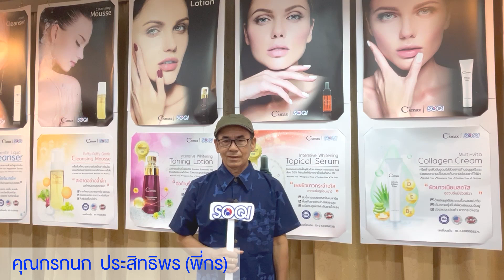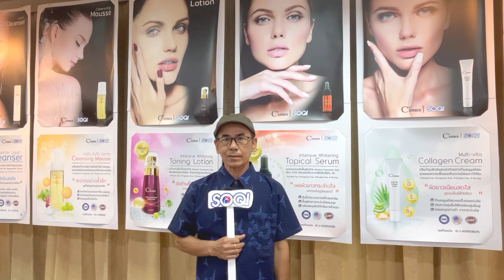คุณกรกนก ประสิทธิพร - อาการกรดไหลย้อน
คุณกรกนก ประสิทธิพร-อาการกรดไหลย้อน เป็นมานาน ไปหาหมออาการยังไม่หายขาด ตัดสินเข้ามาบริษัทฯ โดยคุณแกะ ภรรยา และคุณณิชาภา ชวนมาเรียนรู้ข้อมูลผลิตภัณฑ์ จึงตัดสินใจรับผลิตภัณฑ์เครื่องสั่นสะเทือนฯ เครื่องดื่มพืชผัก ซัน อัน คัน และ เครื่องดื่มโสมไซบีเรีย ตั้งใจใช้อุปกรณ์ และรับประทานต่อเนื่อง ประมาณ 1 เดือน รู้สึกอาการดีขึ้น ไม่เรอ ไม่เหนื่อยง่าย แข็งแรง มีเรี่ยวแรง กำลังดีขึ้นมาก ถึงตอนนี้ใช้อย่างต่อเนื่อง 8 เดือนแล้ว อาการที่เคยมีทุกอย่างดีขึ้นเป็นปกติมากๆครับ ขอบคุณผลิตภัณ์ดีๆ ของโซกี้ครับ